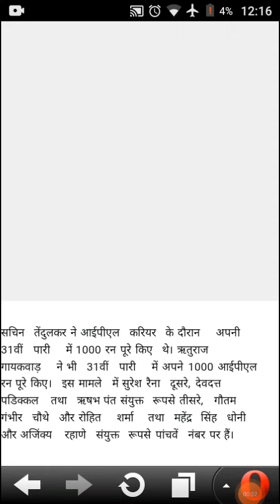IPL 2022 : एमएस धोनी-रोहित शर्मा को पछाड़ सचिन तेंदुलकर के बराबर पहुंचे ऋतुराज गायकवाड़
Mi 43 inch Android tv (24999rs)

Redmi 9A sport smartphone (6999rs)-

Bajaj cooler (6199rs) -

Redmi 9 Activ (Metallic Purple, 4GB RAM, 64GB Storage)-

OPPO A31 (Fantasy White, 6GB RAM, 128GB Storage)

9A Sport Smartphone 7999/- Rs

100 ka maal 10 rs me luto

Blanket (166rs)

Wooden cooking serving 8 spoons (150rs)

Stainless Steel Bowl (99rs)

Data cable

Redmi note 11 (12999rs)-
(Offer last date 6 april)